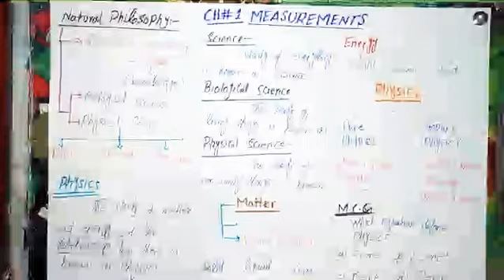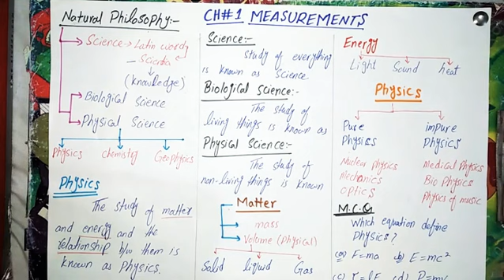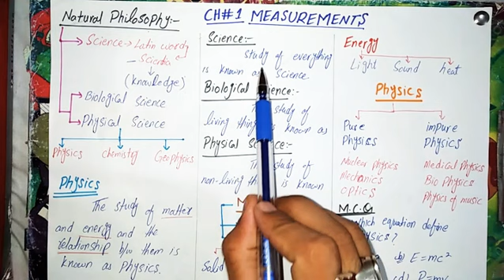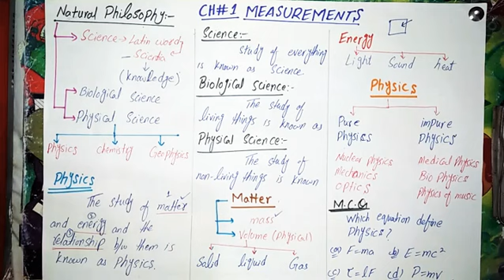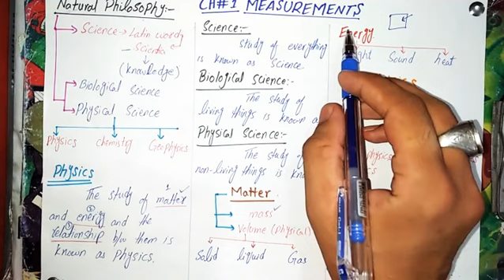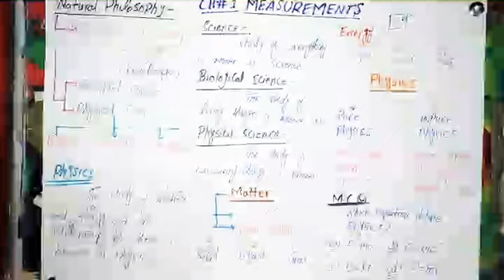What is physics by Prof.Tanzeel F.Sc book part:1 lecture in urdu/ hindi chp#1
Chp#1 measurement introduction and about physics
Link of next lecture